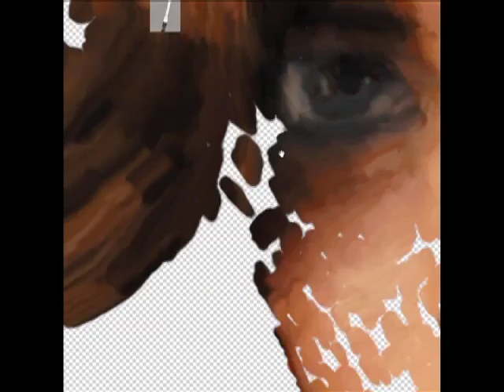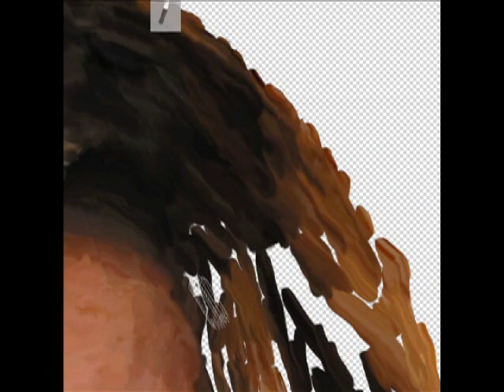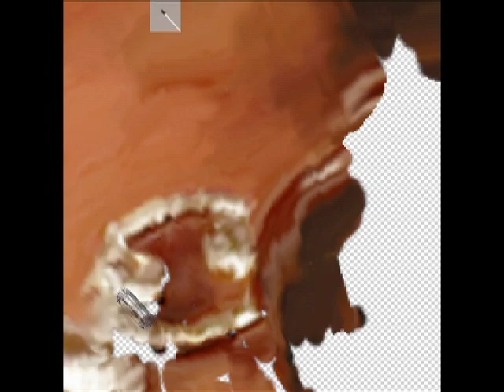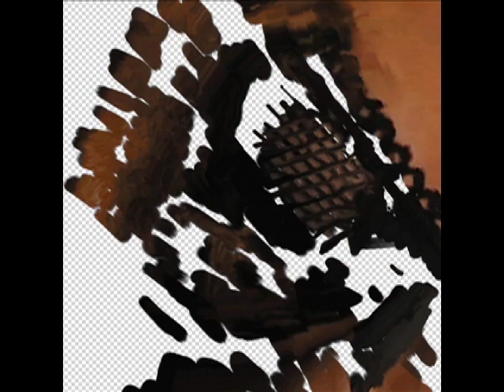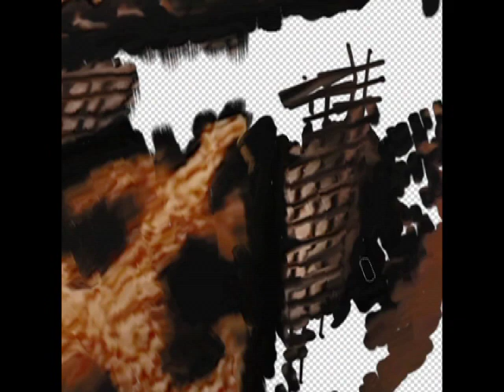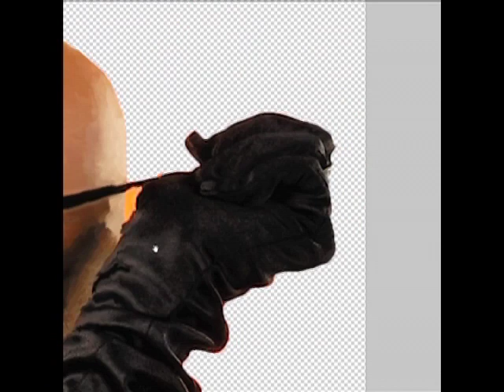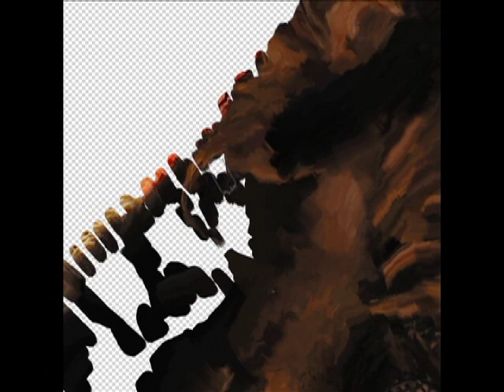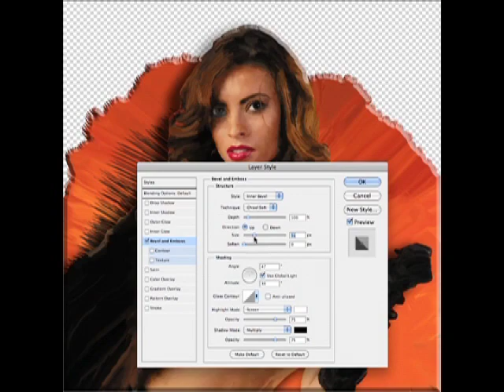Digital Art Painting in High Speed by Jeff Graves